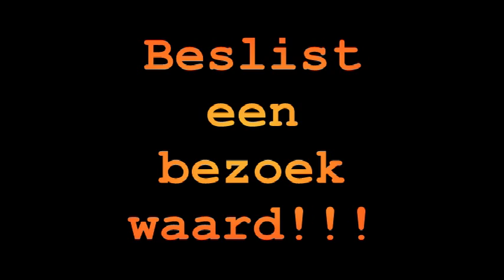FILM143.AVYX ZAGREB 2015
2 daagse naar ZAGREB sept 2015